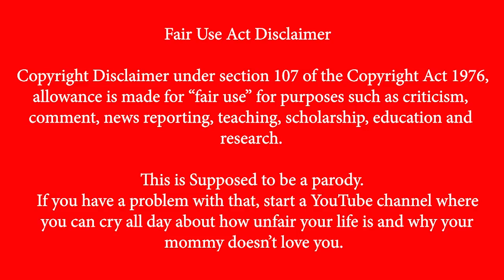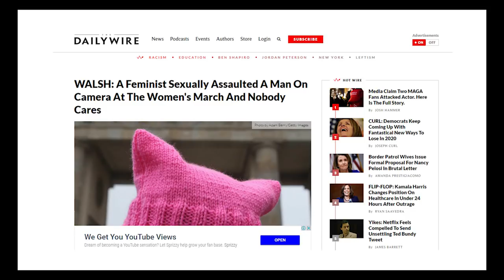36 Questions Women Have For Men (Answers) - Veteran's Point of View ep.2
A Veteran's answer to stupid questions woman have for man.
This is the second episode of a Veteran's Point of View and I'll be answering the Buzzfeed video "36 Questions Woman have for Men.
This is a parody and to be taken lightly with a good sense of humor.
Try not to laugh too hard and let me know what you guys think of the new direction of the channel.

buzz "EVERY MAN EVER IS MY EX BOYFRIEND" feed strikes again
write your questions for feminists in the comments.